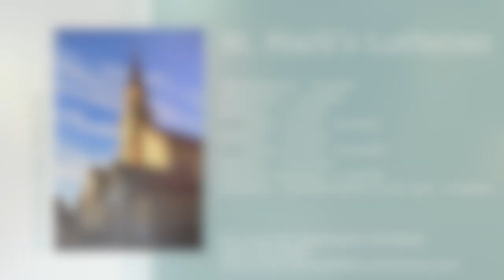Feb. 22nd, 2024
God forsook God -- for you!